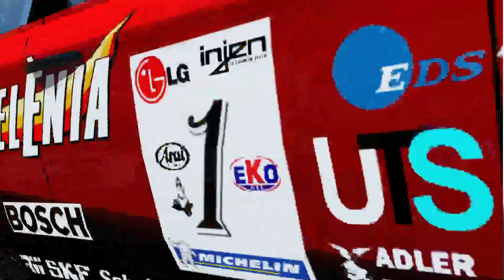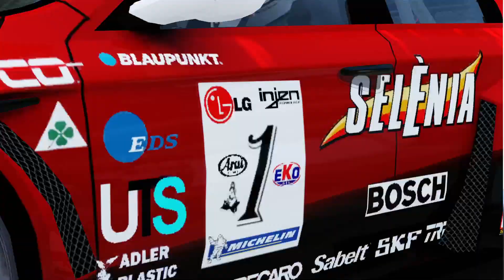Assetto Corsa - 159 Touring car on Tsubaki line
159 touring car on the Tsubaki line
the new version of Tsubaki line made by Touge Union, you can  found the download link in their discord
camera made by  @kuroshibasracinggamemovies3798